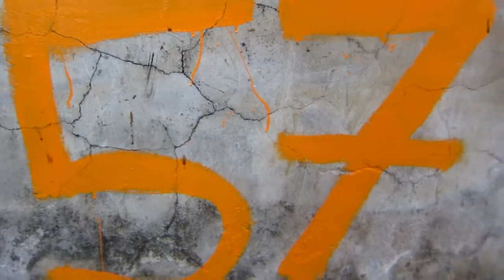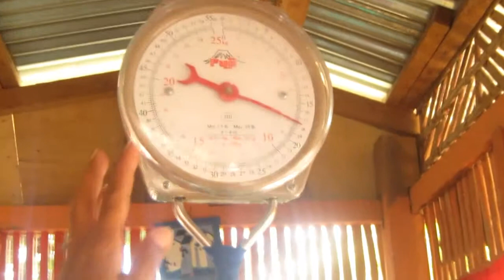PROJECT RESEARCH 3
Raw video 🤦🏻‍♂️